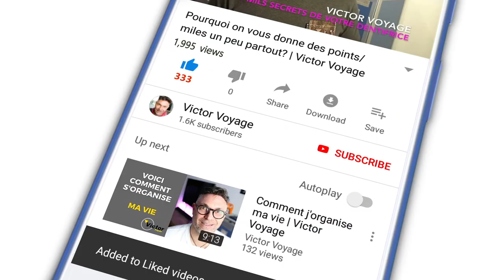Voler, et Voir ses Amis: Difficile? | Victor Voyage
Etre agent de bord signifie des horaires qui changent, des rythmes de sommeil perturbés, et... une distance qui se met en place avec ses proches.